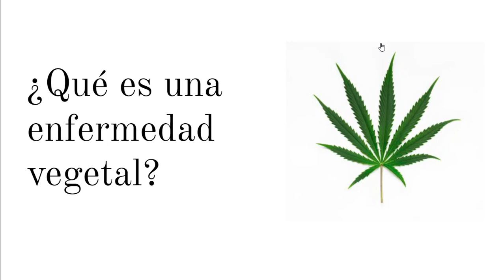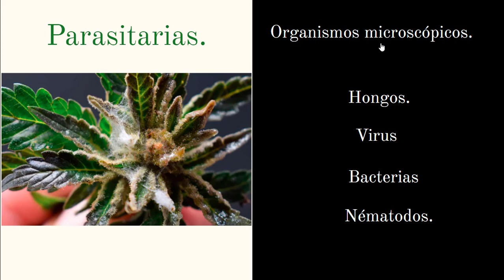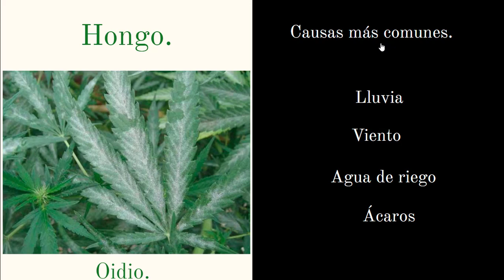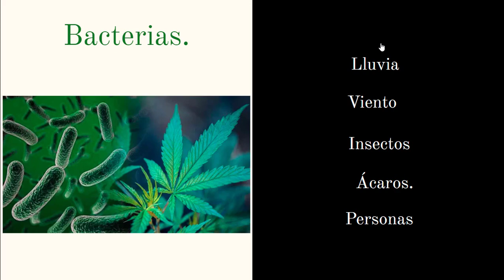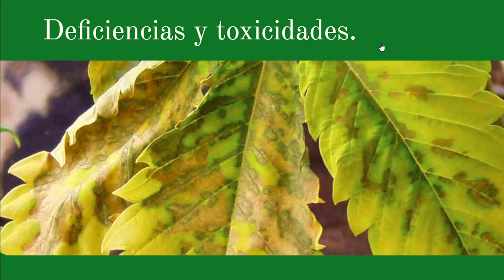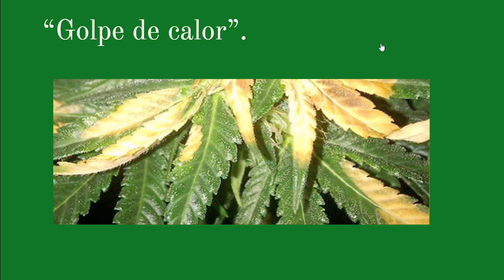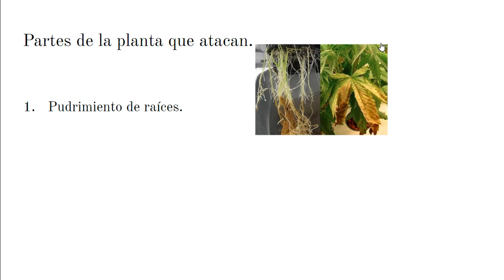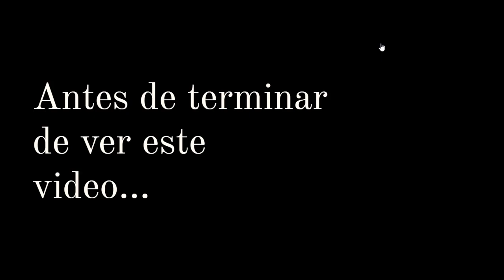Enfermedades más comunes en las plantas de Marihuana Cannabis